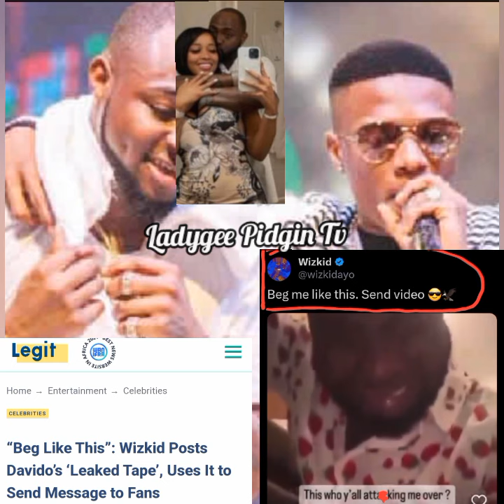You Must Beg Me Like Davido Wizkid Set Social Media On Fìr£ After Møcking Davido To Answer His Fans